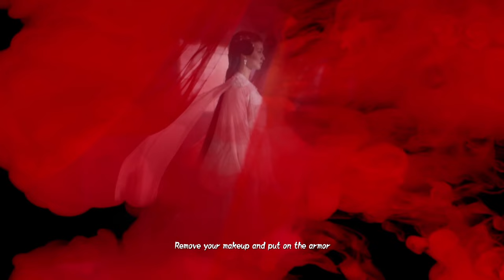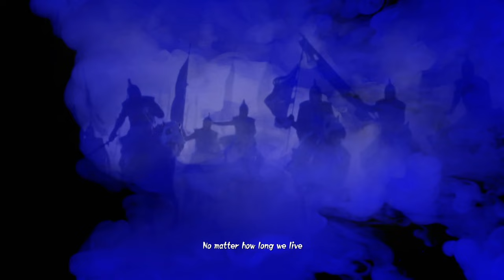【Eng Dub配音版】EP01 将军在上Oh My General（马思纯/盛一伦/王楚然）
优优独播剧场 将军在上 💎YoYo VIP | 加入VIP 抢先看更多集数！
中文剧名：《 将军在上 》 英文剧名：Oh My General
主演：马思纯/盛一伦/王楚然
剧情简介：仁宗年间，将军叶忠之女叶昭从小女扮男装，武艺超群、英气逼人。16岁被朝廷委以重任、披挂上阵，沙场上杀敌无数、威名远扬。由于叶昭带领叶家军赢得边关大捷，皇上封叶昭为天下兵马大将军。叶昭却上奏皇上自己其实是个女娇娃，朝野为之震动。垂帘听政的刘太后一直担心叶昭手握重兵威慑皇权，顺势下懿旨把叶昭指婚给皇上亲侄儿废柴南平郡王赵玉瑾。一个是疆场上杀人不眨眼的活阎罗、威风八面的女将军，一个是自幼备受宠溺的美郡王、渴望力拔山河的文青男，两人就此拉开夫妻间谁主大局的大战。